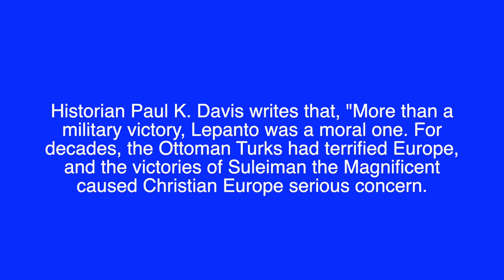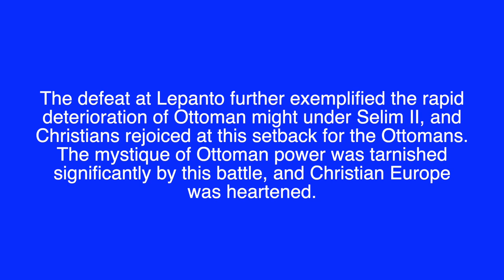🔴 MIRACLE OF THE BLESSED VIRGIN MARY | The Extraordinary Miracle of Lepanto | Adrian Milag 📺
How our BLESSED VIRGIN MARY saved the Holy League by praying the Holy Rosary..

FREE Tag-Lish Ebook: Five Powerful Life Lessons I Learned As A Single Dad.

ask 4 favors:
4. Comment or Leave a message.